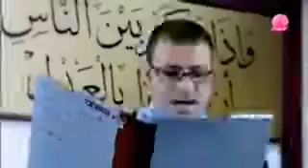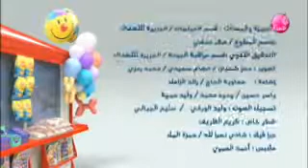تیمور الموسم الثانی سبق نمبر 26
Video from Fahm E Islam Course